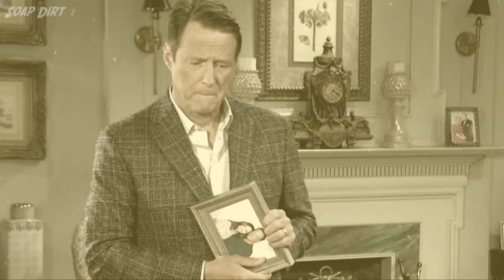Days of our Lives Early Weekly Spoilers Jan 29-Feb 2: Leo Spies & Kate Freaks!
Days of our Lives early weekly spoilers January 29 - February 2 have Leo Stark's (Greg Rikaart) spying games playing off big when he spots someone's walk of shame at the Salem Inn.

Also on DOOL, Kate Roberts (Lauren Koslow) is worried about her son Lucas Horton (Bryan Dattilo) and his perilous prison situation. And Everett Lynch (Blake Berris) prepares to confess something to Stephanie Johnson (Abigail Klein).

The NBC soap opera spoilers also say Paulina Price (Jackee Harry) causes a stir at the hospital. Don't miss a moment of Days of our Lives 1/29-2/2/2024.

And check out our always up-to-date Days of our Lives Spoilers